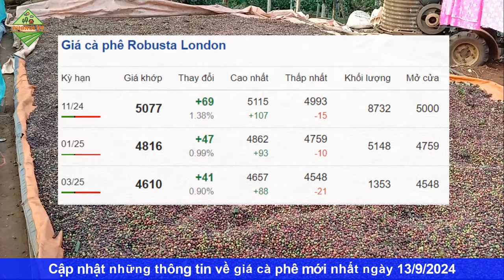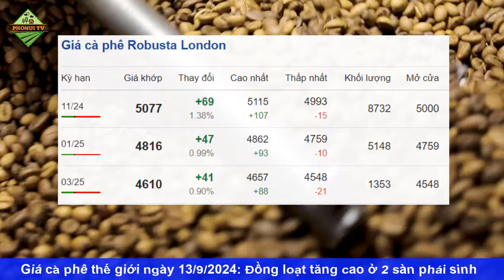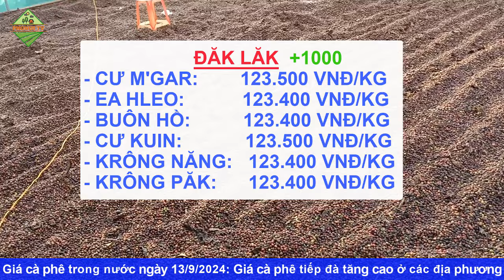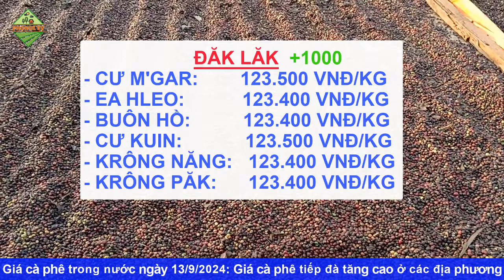Giá cà phê hôm nay ngày 13/9/2024|Giá cà phê đồng loạt TĂNG CAO trên TG và trong nước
© Copyright by PhoNui TV ☞ Do not Reup